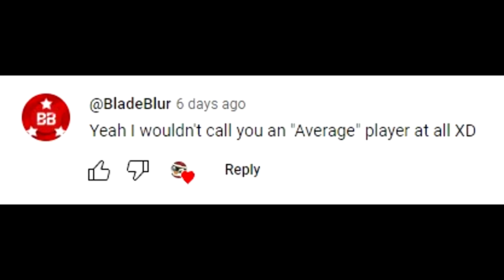I'm now an ABOVE-AVERAGE Crash Player!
The comment section has promoted me to Crashtuber Level 3: Above Average.

Whose laughing now, Uncle Dave!

Only real Crash fans know.

*This video was made on the day I was packing for my trip and then scheduled to come out on this release day. If you're reading this... it'll be the last video that you see from me for about 20 days. I hope this doesn't affect my above average status.